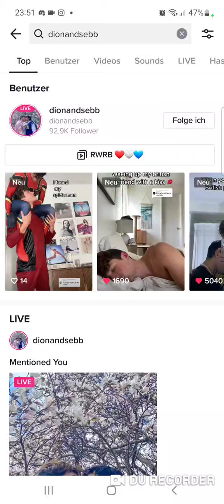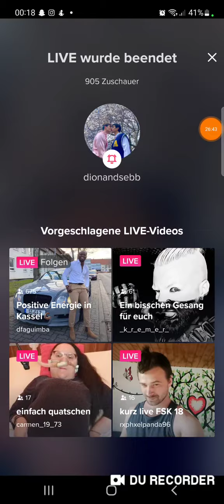Tiktok LS Sebb 22/06/05 💞 cooking time 💞